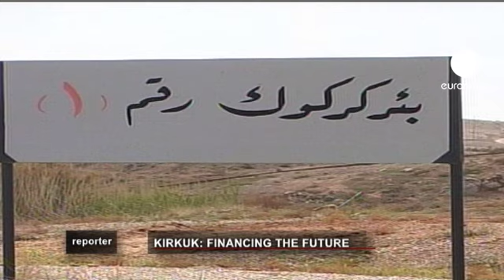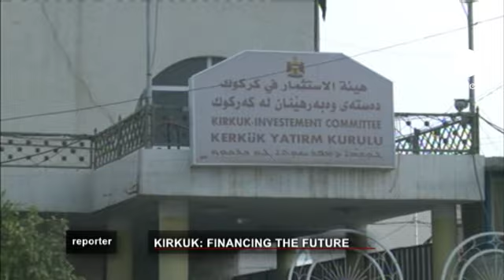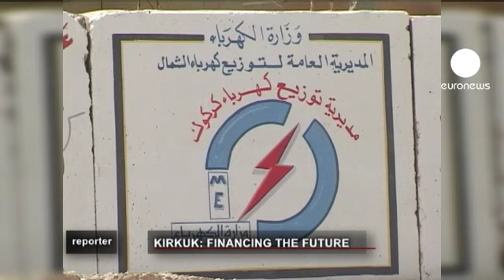euronews reporter - Kirkuk: financing the future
Kirkuk lies on the well of Iraqi oil. The ethnically diverse city contains 40 per cent of the country's oil exportation, while representing just 2.2 per cent of its territory.

The town is located in the northern region of Iraq, around 250km from Baghdad. With the recent withdrawal of US troops, protecting this veritable goldmine is a high priority.